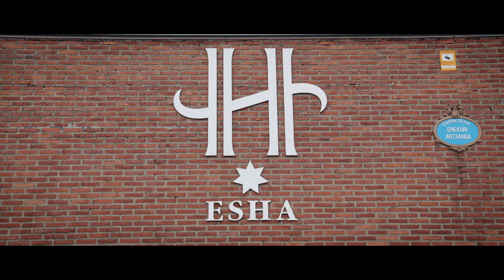Mayo Days Episode 02 - Bilbao